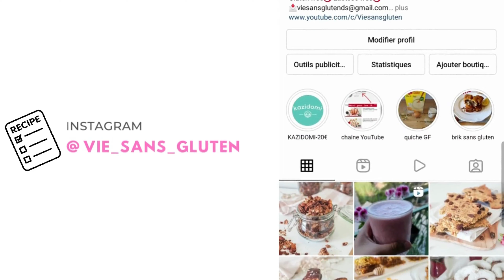GATEAU FACILE SANS FARINE SANS OEUFS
salut tout le monde, aujourd'hui idée gouter facile et gourmande, c'est la recette d'un gâteau facile sans farine sans œufs et ultra bon !!
dimension moule 23×12
Recette chaque : lundi - mercredi - vendredi à 16h30

ingrédients
2 banane ( 225g )
30 g sucre de coco
75 g poudre d'amande
1 sachet levure chimique
20 g pépites de chocolat noir
vanille
95 g beurre de cacahuètes ( -15% AVEC LE CODE VIESANSGLUTEN15 )

**➡️➡️➡️ BON PLAN :
39€ au lieu de 80€